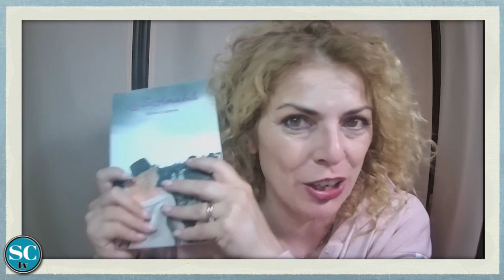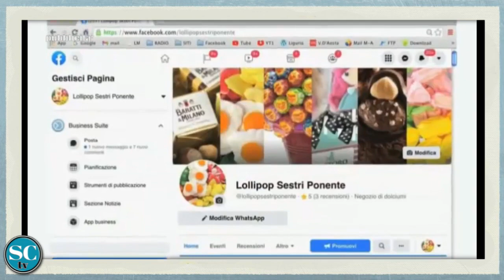Sempre Curiosa 79A-Gnomi ed Eurovision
Sempre Curiosa 79A-Joy Cadenasso incontra Guido Mazzoni e parlano di Gnomi, e poi ancora si parla di Eurovision
Sempre Curiosa è una produzione RGB Produzioni
Conduce Joy Cadenasso
Regia di Bruno Santoro